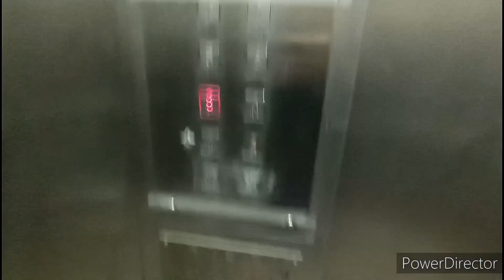牛池灣坪石邨玉石樓三菱升降機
機號：1
投入服務年份：2011
載客量：12人 900公斤
停靠樓層：1, (2), 3-8

這是位於牛池灣的公共屋邨，落成時不設任何升降機。大廈後來增設兩部升降機來往各層，全為三菱Elenessa型號。

設備全屬通用件，包括Tonic DM樓層顯示及Dewhurst US90-15按鈕，並設有HMT廣播。